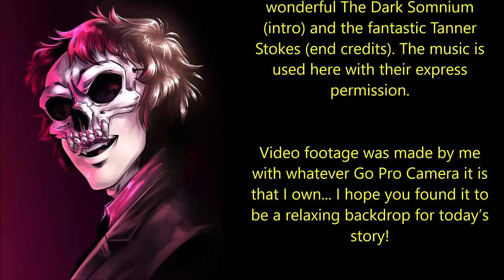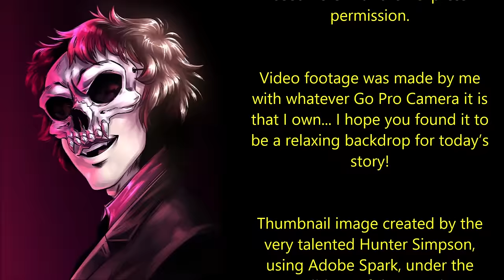Angels of Death | THE EPIC DEATH’S DOOR CREEPYPASTA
Do you believe in the angels of death?

'Tales of the sick rotting alive and their skin growing black had sent her into a pious state, lest the Pestilence should come to her...'

Today’s tale of the remarkably weird and macabre is ‘Angels of Death’, a phenomenal original work by Banned In CP, shared with me via the Creepypasta Wiki and proudly narrated here for you all with the author’s express permission: